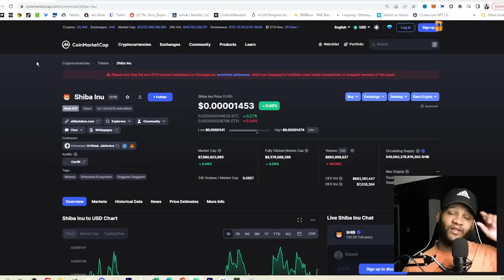Will You Be A SHIB INU Millionaire by 2025?